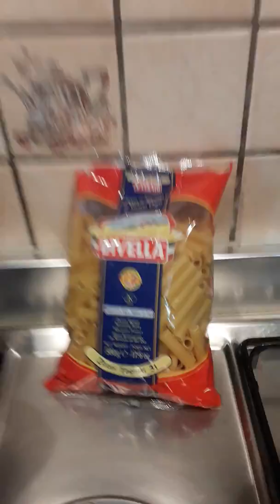Spezzatino di maiale al sugo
Ricetta utile per creare un primo ed un secondo di carne...saporita e leggera, facile e alla portata di tutti